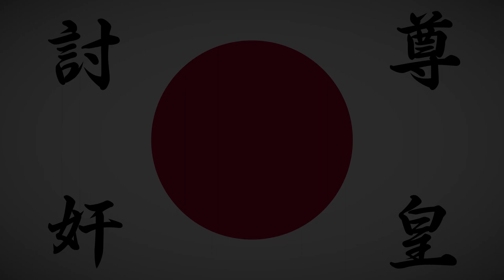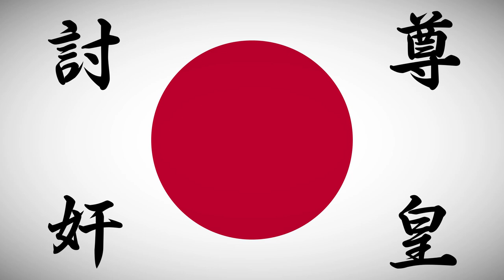Shōwaishin no uta - (Ode of Shōwa Restoration) [Romaji/English Subtitles]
This video and its content is an act of preserving history.
Lyrics are included with the subtitles, no lyrics added on the video for those who just want to enjoy the images, albeit this might not be present on all songs.